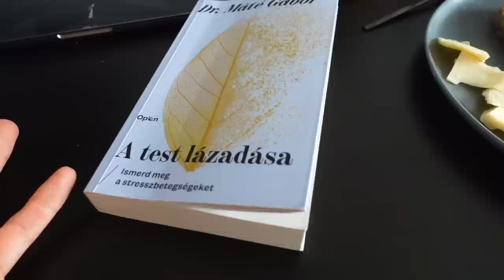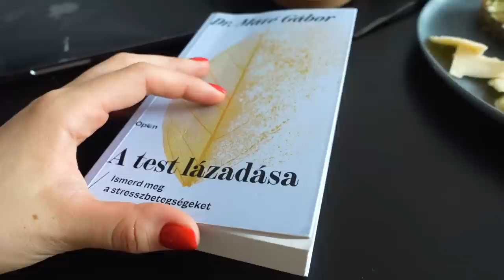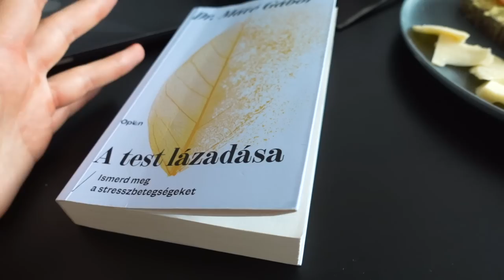VLOG - bagel sütés🥯, stresszkezelés🤯, könyvajánló📚